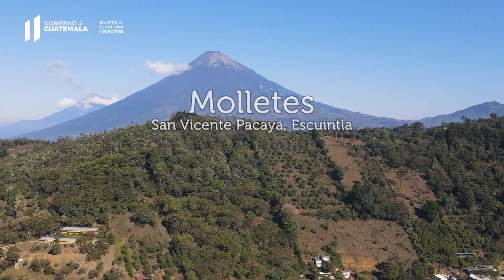Molletes | RutaGastronómica de Guatemala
Estos suaves y deliciosos bocadillos rellenos con una mezcla de crema de leche, pasas y vino tinto, son ideales para las fiestas y celebraciones a lo largo del año. El almíbar que las acompaña, suele tomarse a cucharadas y, muchas veces, merecer que se empine el plato para no desperdiciar ni un poquito de su sabor.

Dirección: Eddy Coronado

Investigación y redacción:
Peter Patrick Camargo Tista
Roni Alberto Pocón Gómez

Producción audiovisual:
Antonio Alejandro Balán Barberena
Enrique Casasola Briones